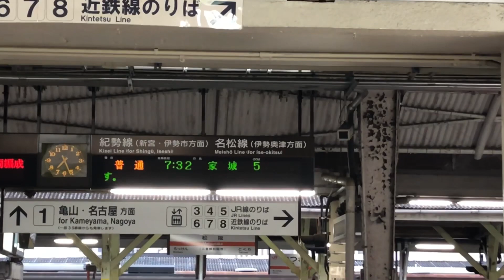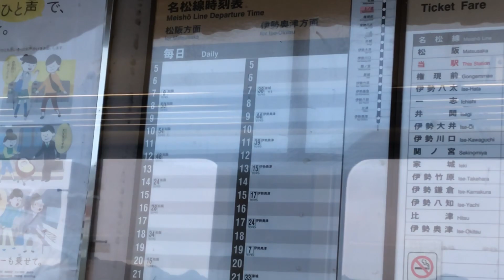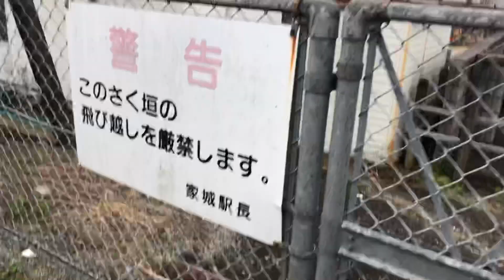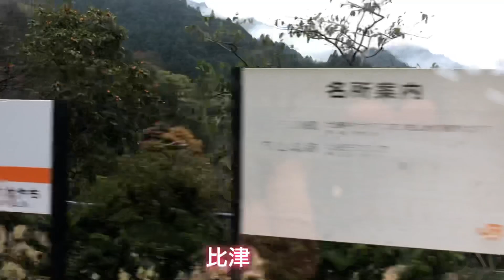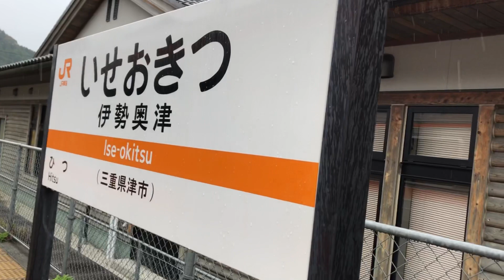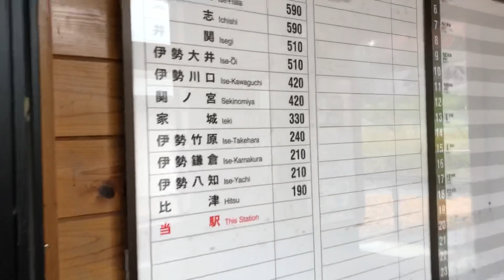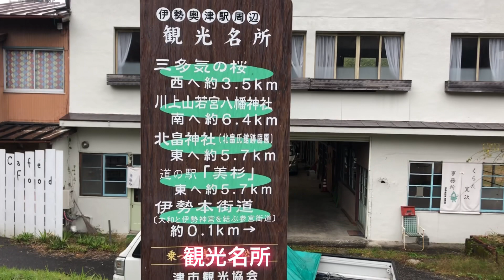【特徴的】危機を何度も乗り越えたJR東海最強のローカル線に乗ってきた！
今回はJR東海のローカル線、名松線を紹介します。名松線は3度の台風被害、廃線危機にさらされたこともありました。しかし、今日まで運行されています。さらにJRで唯一、「とあること」が行われています。
→ 【特急料金で乗れる】寝台特急サンライズのノビノビ座席で快適に乗る方法　東京→岡山
毎週金曜日19時に投稿しています。（現在は少しの間休止中）
不定期で時間が出来次第、投稿します。